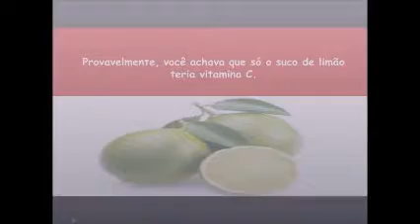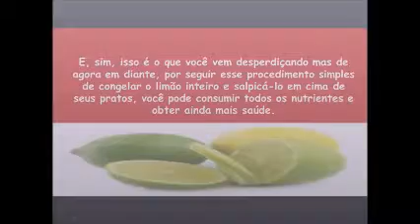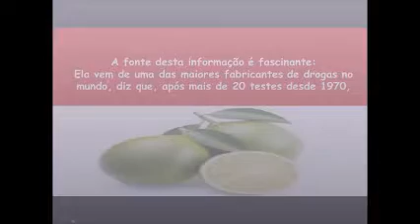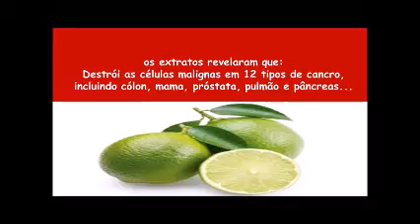O Poder de Cura do Limão Congelado - Tratamento de tumores cancerígenos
O principal segredo da terapia com limão congelado está em poder aproveitar, do modo mais simples e delicioso possível, a parte do limão que pode fazer muito por nossa saúde: a casca. Quer saber como? Explicaremos a seguir.

Por que o tratamento com limão congelado é tão benéfico?
Em primeiro lugar, iremos explicar tudo sobre a “terapia” com limão congelado. Muitas pessoas doentes de câncer costumam utilizar este remédio como “complemento” das suas sessões de quimioterapia. A razão disso se baseia em seu poder antioxidante para combater as células malignas e em sua capacidade para proteger as defesas naturais destes pacientes oncológicos, submetidos, como já sabemos, a um dos tratamentos mais agressivos que ataca gravemente o sistema imunológico.

Assim, é um tratamento muito adequado nestes casos. Porém, não podemos falar desta terapia como um remédio anticâncer 100% eficaz, pois, como dissemos, trata-se de um tratamento complementar que pode nos ajudar, nestes casos, a prevenir tumores e a compensar os efeitos da quimioterapia.